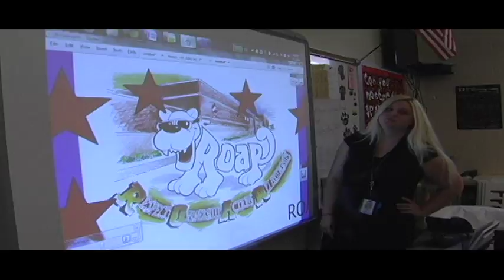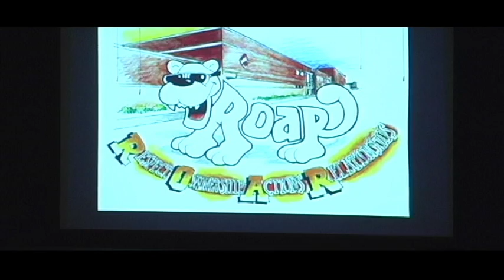Altoona Area Junior High School ROAR LipDub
Video Created by the AAJHS Staff Promoting the Altoona Area Junior High ROAR initiative.